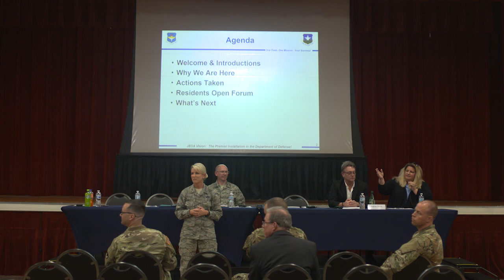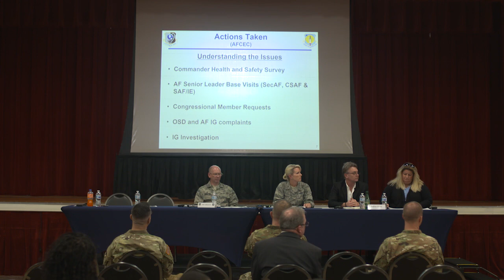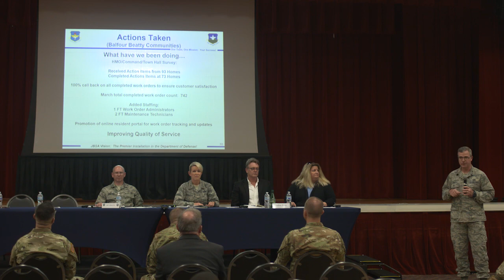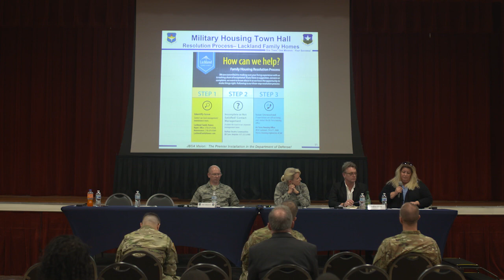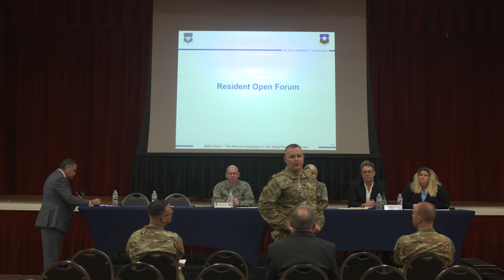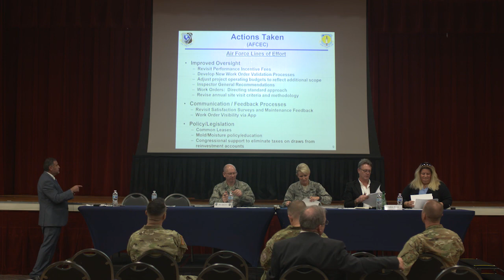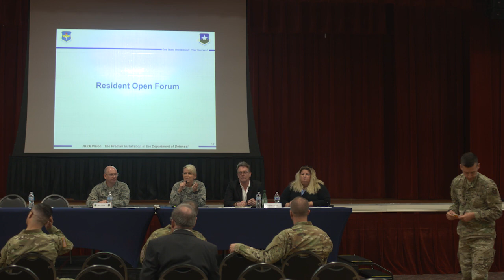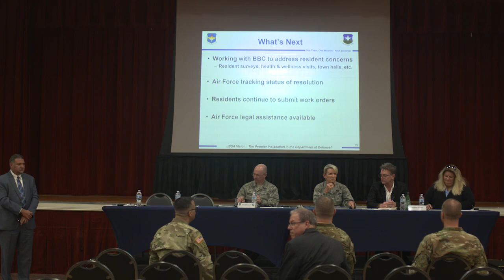JBSA-Lackland hosts town hall to address base housing concerns - 09 Apr 19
Individuals at Joint Base San Antonio-Lackland speak to the leadership of the 502d Air Base Wing during the second town hall meeting. JBSA Homepage

4.4.7.3. We will not allow: Comments or submissions that contain vulgar, profane, hateful or abusive language or images; personal attacks of any kind; or offensive terms that discriminate against specific ethnic, national or racial groups. 4.4.7.4. Comments that are spam, are clearly "off topic," or that promote commercial services or products. Comments should be limited to those relating to the U.S. Air Force. Comments that make unsupported accusations will not be permitted.